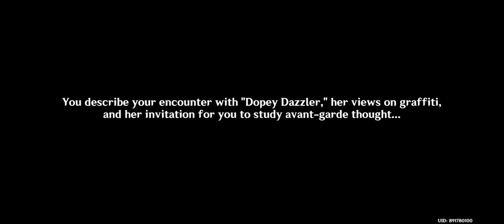If You Haven't Started The Natlan Archon Quest Dazzler Will Be The NPC In This Area | Genshin Impact